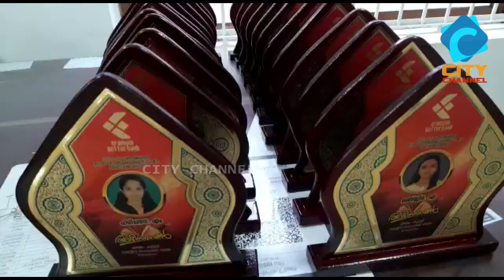SSLC, PLUS 2 പരീക്ഷകളിൽ ഉന്നതവിജയം നേടിയവരെ അനുമോദിച്ചു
SSLC, PLUS 2 പരീക്ഷകളിൽ ഉന്നതവിജയം നേടിയവരെ അനുമോദിച്ചു cherupuzha cherupuzha news